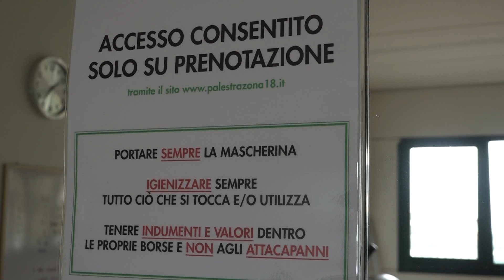Pistoia: nuovo duro colpo per le palestre